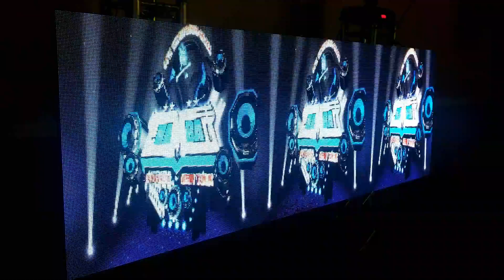CLAUDIA ERES MI AMOR 2019 LOS PIPOPES EN VIVO SONIDO CHAMBAO NYC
VIDEO EN VIVO BROOKLYN NY FIESTA DE 15 PRIMAVERAS CON LA JENTE DE SAN ANA COATEPEC

TITULO - CLAUDIA
EXITO - 2019
GRUPO - LOS PIPOPES
EN VIVO - SONIDO CHAMBAO NYC

GRABAMOS EL VIDEO ALTA CALIDAD
LA CAMPANITA 👉🔔 PARA RECIBIR
LAS NOTIFICASIONES
ESTE ES NUESTRO FACE BOOK PERSONAL PARA QUE ESTEMOS EN CONTACTO ✌